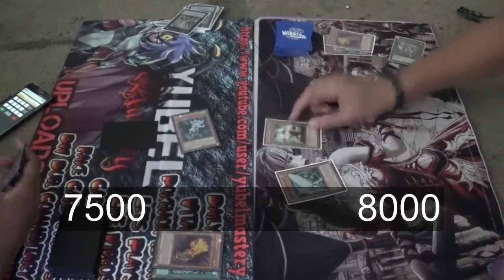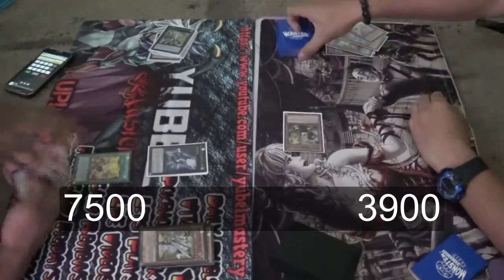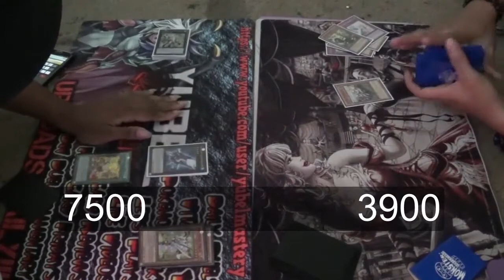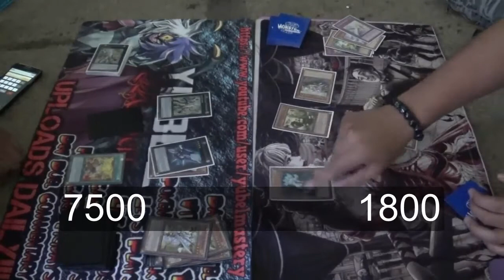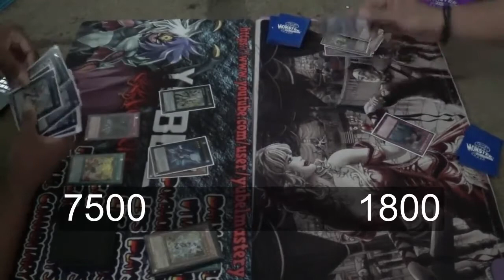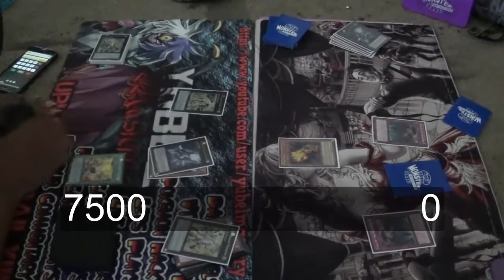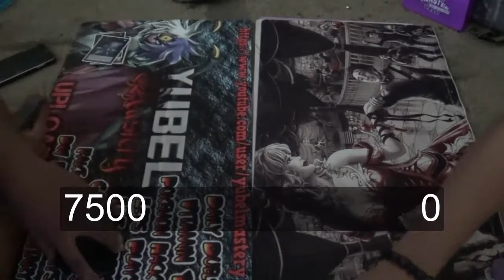Live Duels: Handstellars VS H.A.G Round 3 (Live)